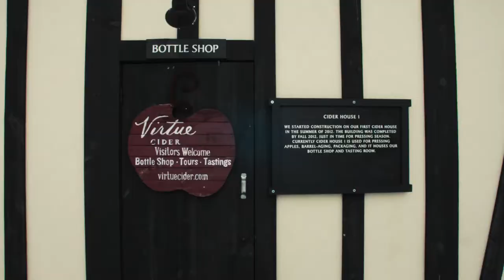Virtue Cider Wassail 2018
We welcomed nearly 400 guests to our 3rd Annual Wassail on Feb. 10, 2018. Cheers to everyone who joined us, and big thanks to our event partners Landsharks in Saugatuck for the snowshoes, The Farmhouse Deli for the great food, our neighbor Daryl for driving our sleigh with his team of beautiful Percherons, and Detroit Party Marching Band for bringing their 17-piece band into the snow for a truly memorable Wassail!